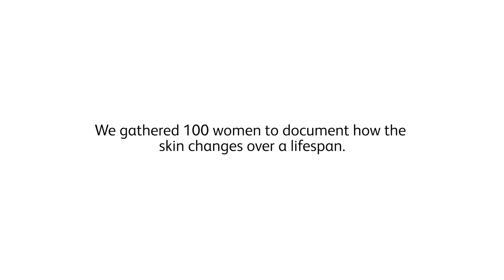Vitus A lifetime in 60 seconds Behind the scenes 220461139 1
During this project we met more than 100 awesome women in all ages. Here you can meet some of them.

As one of norways leading pharmacists, Vitus seeks to help everyone feel comfortable in their own skin and meet whatever changes they may face in the future. After all, we are all living proof that the only thing constant is indeed change. This project set out to document just that: the development of the human skin through an entire lifetime.